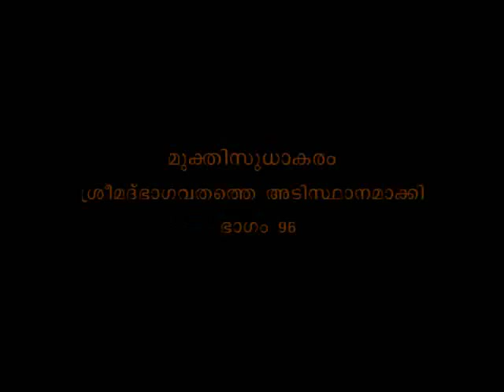Muktisudhakaram - Part 96 - Sreemad Bhaagavatam - Swami Bhoomananda Tirtha